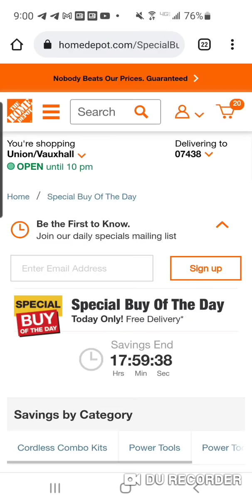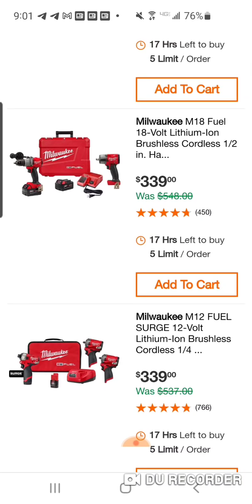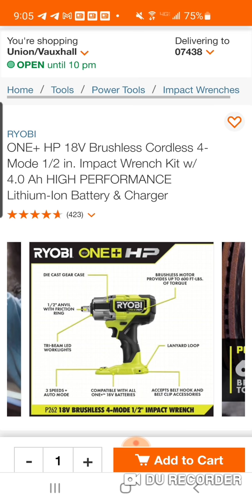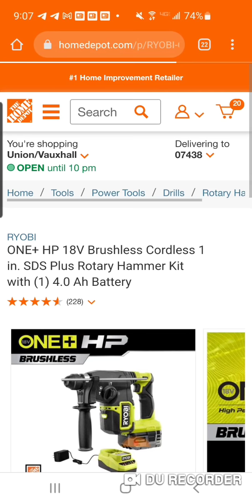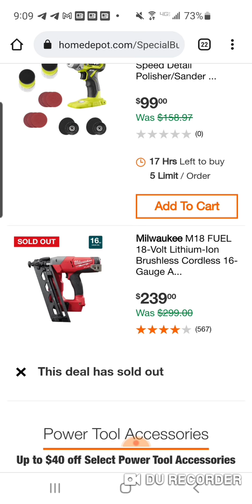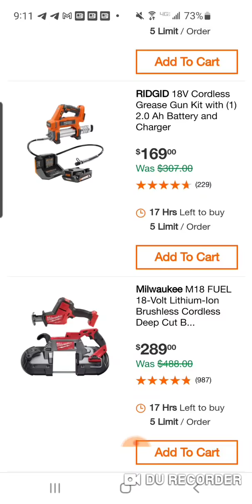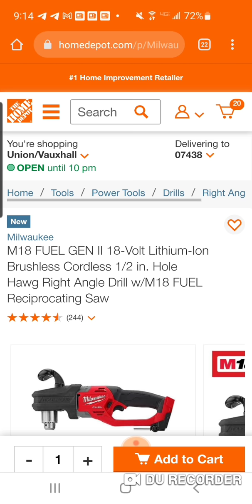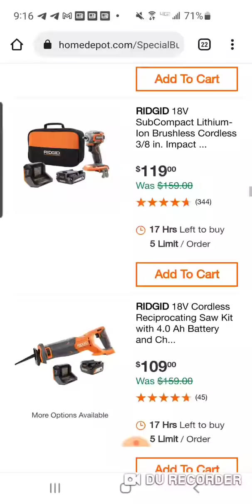Super Terrific Home Depot Special Buy of Day .. MILWAUKEE, RYOBI, RIDGID